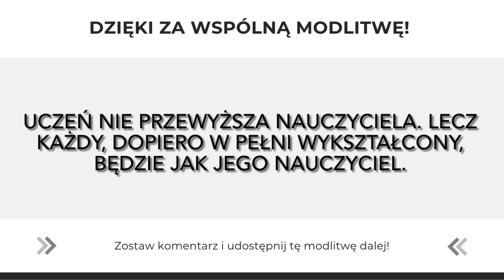Modlitwa Słowem Bożym | Rozwijaj się w pokorze! | 9.09.2022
Czy może niewidomy prowadzić niewidomego?

Jezus opowiedział uczniom przypowieść:
«Czy może niewidomy prowadzić niewidomego? Czy nie wpadną w dół obydwaj?
Uczeń nie przewyższa nauczyciela. Lecz każdy, dopiero w pełni wykształcony, będzie jak jego nauczyciel.
Czemu to widzisz drzazgę w oku swego brata, a nie dostrzegasz belki we własnym oku? Jak możesz mówić swemu bratu: „Bracie, pozwól, że usunę drzazgę, która jest w twoim oku”, podczas gdy sam belki w swoim oku nie widzisz? Obłudniku, usuń najpierw belkę ze swego oka, a wtedy przejrzysz, ażeby usunąć drzazgę z oka brata swego».